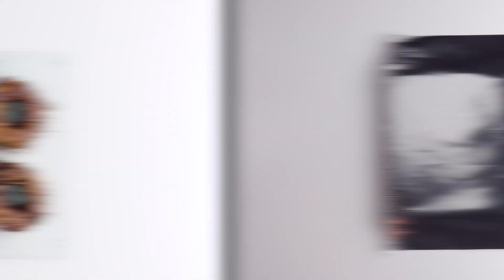9 dolci irresistibili che vi faranno perdere la testa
Il cioccolato rende felici. Fuso, cremoso, croccante, sbriciolato, a scaglie, è così versatile da poterlo assaporare ogni giorno in forma differente: cioccolatini, biscotti, torte, dessert, dolci al cioccolato, Nutella, bevande al cioccolato e chi più ne ha più ne metta. In questo articolo abbiamo raccolto per voi 9 ricette dolci che faranno girare la testa a tutti gli amanti del cioccolato!

1.) Ghirlanda di Nutella

La Nutella... cosa dire su questo prodotto che da generazioni fa impazzire grandi e piccini? È irresistibile! Ma con questa ricetta facciamo un passo in avanti, preparando un dolce che sarà un piacere per la vista e per il palato. Una volta provato, non si potrà più farne a meno. Siete pronti...? Leggete qui la ricetta.

2.) Torta di budino al cioccolato a pois

Tutti da bambini adoravamo il budino al cioccolato. Purtroppo, è un tipo di dessert che viene un po' abbandonato in età adulta. Ecco perché abbiamo deciso di riproporre questo grande classico dell'infanzia con qualche piccola variazione per renderlo ancora più gustoso e stuzzicante! Qui trovate la ricetta.

3.) Dolce al cioccolato con sorpresa

Come si dice in alcuni casi, anche l'occhio vuole la sua parte. E questa, è una di quelle ricette dolci in cui la presentazione è il punto di forza. Adesso che le giornate iniziano ad allungarsi nuovamente abbiamo bisogno di tutta l'energia del cioccolato per arrivare fino a sera senza troppi cedimenti. Siete pronti quindi a deliziare vista e palato?

4.) Torta di carote brasiliana

Il Brasile è un Paese molto amato per il famoso carnevale, la natura meravigliosa e il calcio spettacolare. Ma non crediate che la cucina brasiliana sia da meno! Ad esempio, per quanto riguarda le ricette dolci, questa torta di carote saprà conquistarvi col suo sapore irresistibile. Proviamo?

5.) Dessert con Ferrero Rocher e Nutella

Anche a voi piace una bella fetta di pane e Nutella a colazione oppure sgranocchiare i Ferrero Rocher sul divano la sera? Allora questa ricetta è perfetta per voi, perché combina entrambe le prelibatezze in una deliziosa mousse al cioccolato semplicemente irresistibile, servita in una ciotola di cioccolato commestibile.

6.) Brownies al cioccolato con crema di mandorle

I brownies al cioccolato, con il loro impasto dolce e soffice, sono una vera delizia! Per tutti gli amanti della intramontabile ricetta brownies, in questa ricetta proponiamo una torta con golosa crema di mandorle e cioccolato bianco, da leccarsi i baffi!

7.) Incantevole torta di biscotti con gocce di cioccolato

I biscotti sono perfetti come snack dolce in qualsiasi momento della giornata, dalla colazione alla pausa caffè e persino a merenda. E se sono deliziosi già così, immaginarsi sotto forma di torta: il gusto unico rapisce e conquista sin dal primo istante! Qui trovate la ricetta.

8.) Dessert al cioccolato

La ricetta di questo dessert vi svela come creare il vulcano più amato al mondo: un esplosione di gusto! Per gli amanti del cioccolato fondente e non, questa torta al cioccolato è semplicemente il non plus ultra della golosità: il connubio perfetto tra brownie e glassa di ganache al cioccolato variopinta - una delizia per il palato dal cuore cremoso.

9.) Torta ciambelle e cioccolato

Le ciambelle dorate e ricoperte di zucchero sono una delizia da gustare durante tutto l'anno. Questa è una ricetta in cui le abbiamo utilizzate come base per un dolce che farà venire a tutti gli invitati l'acquolina in bocca. Pronti a leccarvi le dita?

È assicurato, queste 9 ricette dolci lasceranno a bocca aperta tutti gli amanti dei dolci al cioccolato! Quindi se siete reduci da una brutta giornata o avete bisogno di coccolarvi un po', lasciatevi ispirare da queste ricette creative: il cioccolato sarà per sempre il vostro amico più fedele.